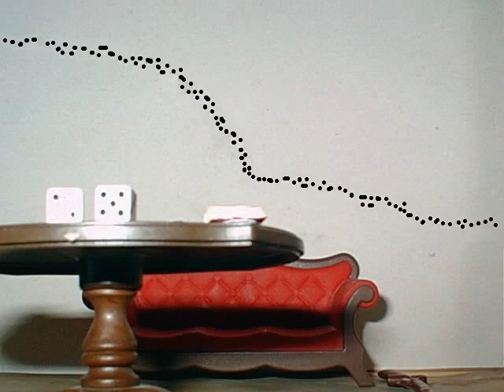The Matrix in Clay - gory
This short claymation took a couple of days to make and about a week to edit. It was made in 1999 by myself and a friend.